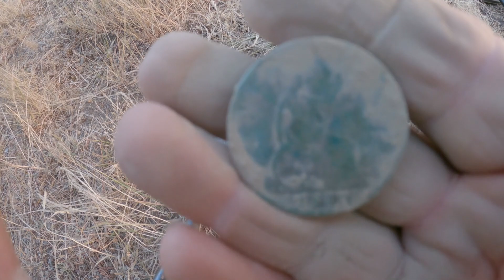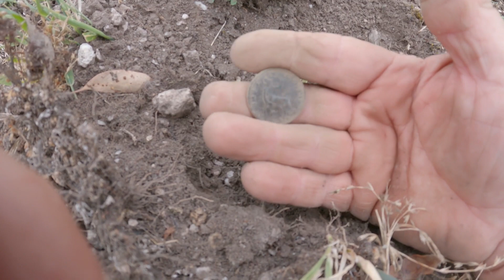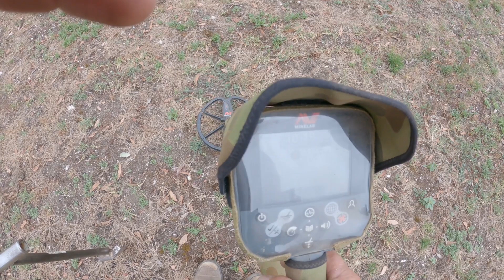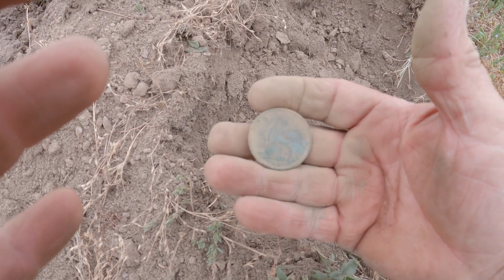Nox 800 and Ctx 3030 Coin Hunt 2021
Day out in the fields with the ML Nox 800 and the ML CTX 3030 no silvers for the day but since this Clip was done they showed up on future hunt at the location , Glad the farm allowed me entry to is land for the hunt as this was an old town bordering is Property.